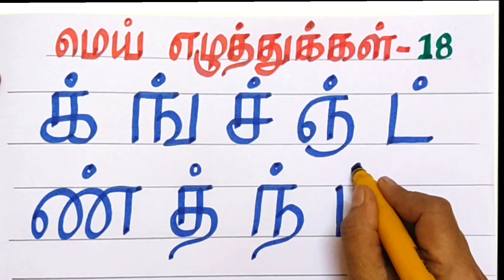மெய் எழுத்துக்கள்-க்ங்ச்ஞ்/ தமிழ் எழுத்துக்கள்